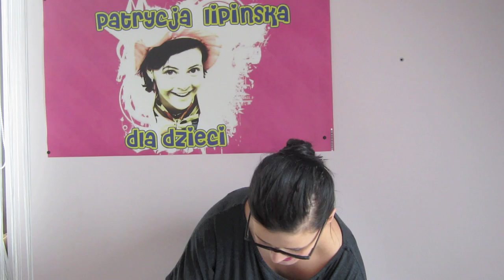Patrycja Lipińska - # 43 Balonowy Zając, Królik de lux, Balonowy Świat, Balonowy Sklep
Witajcie. Oto kolejna lekcja de lux dla Was. Miłej zabawy.